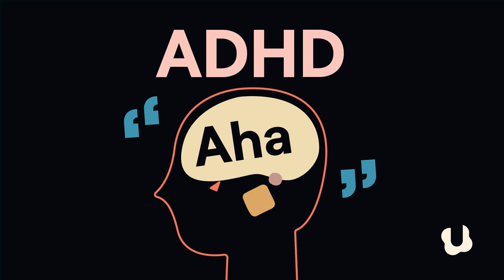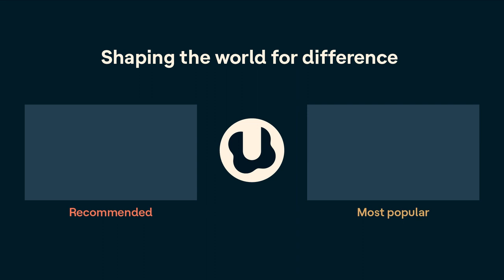ADHA Aha! | ADHD and emotions, from anxiety to boredom (Dr. Sasha’s story)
Dr. Sasha Hamdani is a psychiatrist who specializes in ADHD and anxiety. She was diagnosed with ADHD in fourth grade after starting what she calls a “riot” in her classroom. But she didn’t find out she had ADHD until much later, when she hit a wall in the competitive medical school environment. After discovering her diagnosis, she unplugged from academics to learn more about herself — and about ADHD. Now she debunks ADHD myths one by one on social media.

Dr. Sasha shares her story, including her thoughts on her parents’ decision to not tell her she had ADHD until she was an adult. And get her advice on how to ask kids about ADHD symptoms and challenges, like boredom.

To find a transcript for this episode and more resources, visit the episode page at Understood.

Understood.org is a resource dedicated to shaping the world so the 70 million people with learning and thinking differences can thrive. Learn more about “ADHD Aha!” and all our podcasts at u.org/podcasts.